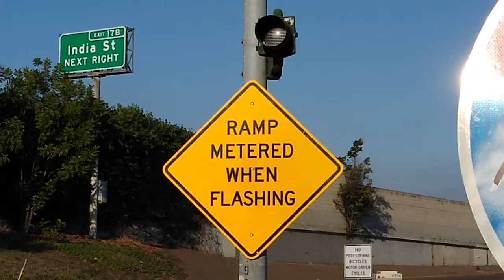Flashing Yellow Light For Ramp Meter (I-5 North & Hawthorn St)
This flashing yellow light tells drivers that the ramp meter signal is on further down and they should be prepared to stop. Unfortunately a lot of dumb drivers completely ignore this sign and blow through the red lights straight ahead and you will see that in my video of those ramp meter signals.